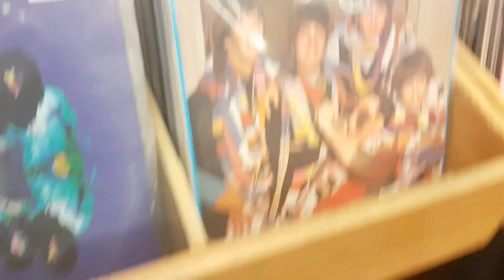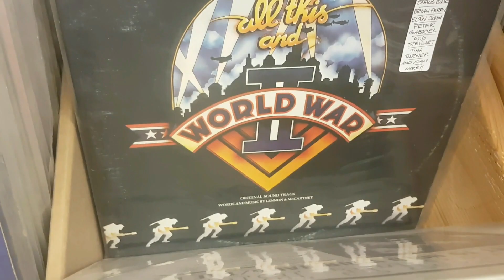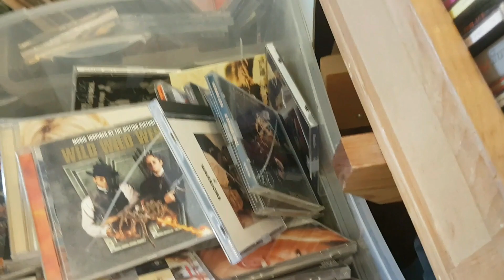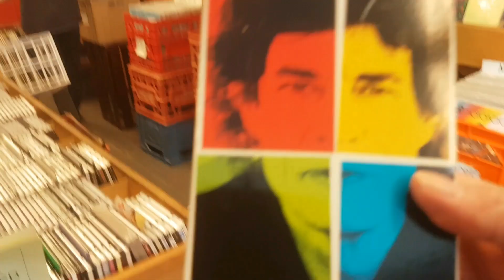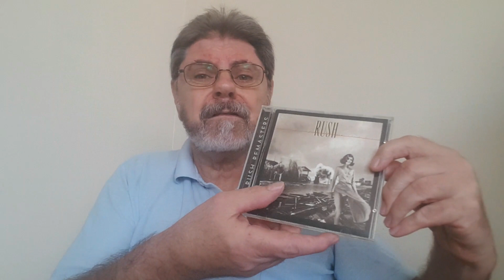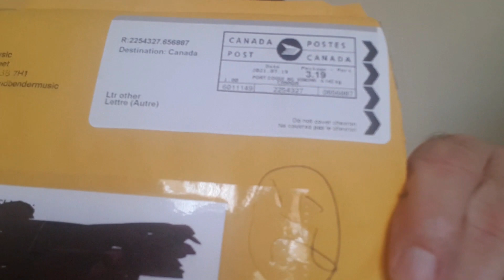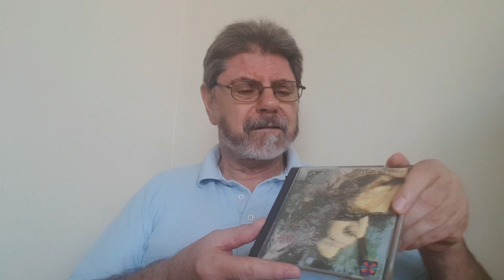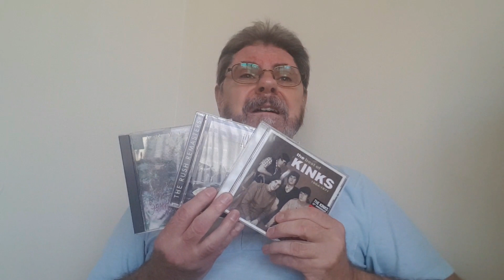Record Store Trippin'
I drove to London, Ontario to find new record stores.  Will it be feast or famine?  Watch and find out!